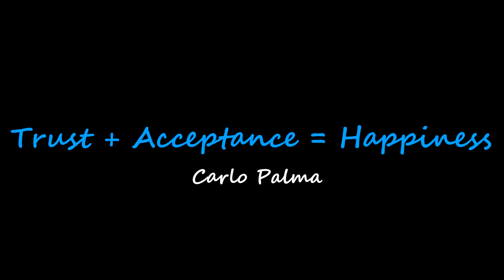Trust + Acceptance = Happiness - Kuya Carlo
Youth Ministers Next Door
Social Communications Desk
Archdiocese of Lingayen Dagupan